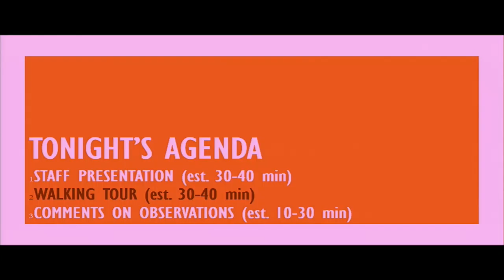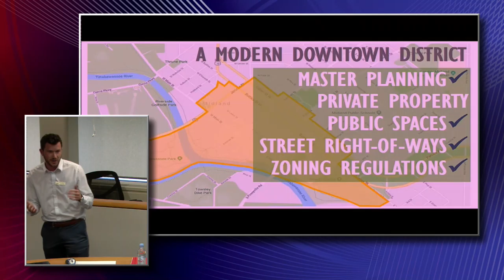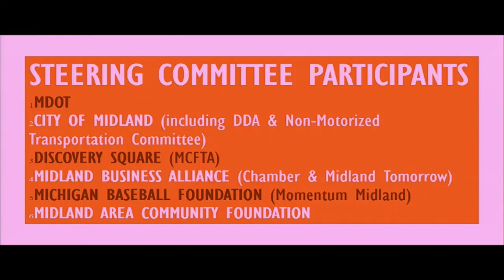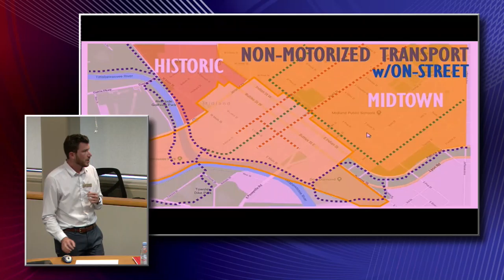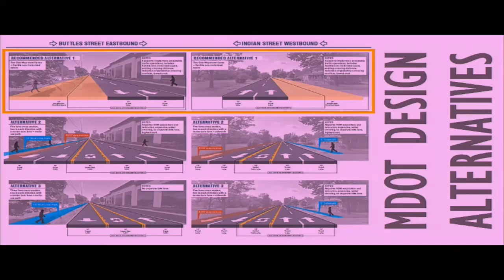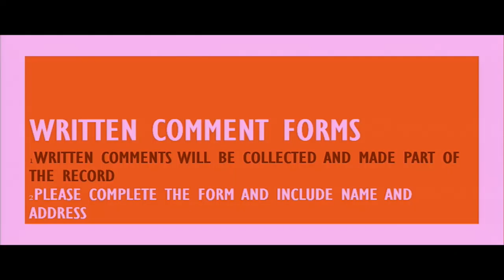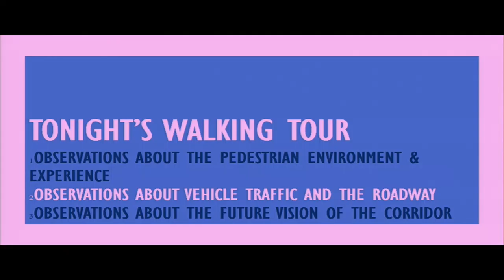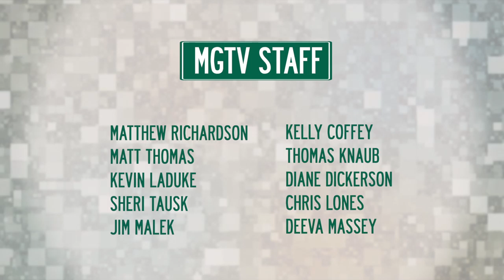City of Midland | Buttles & Indian Public Info Session - August 14, 2019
On August 14, 2019, residents gathered at City Hall to hear a presentation from the Planning Department regarding current performance metrics, future vision, and historical information related to the Buttles road diet trial. Participants then took a walking tour to experience the corridor on foot, followed by a public input opportunity to discuss and share their observations during the walking tour.